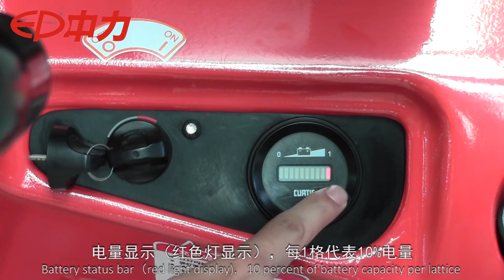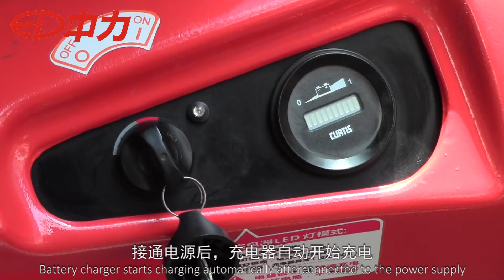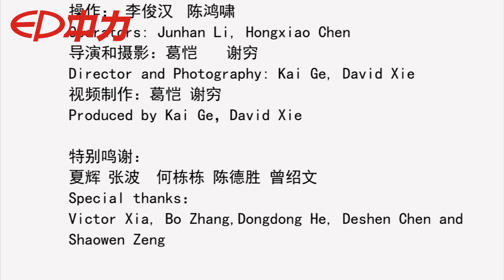Apilador eléctrico para espacios de trabajo pequeños 1.0t ES10-10MM-ES10-10MM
(Ep Equipment: conhecida por seus caminhões de íons de lítio desde 2012 com BMS e CAN System, é um fabricante que começa no ano de 1993 de Empilhadeira, empilhadeira, selecionadora de pedidos, paleteira e outros caminhões de logística e armazém, empresa proprietária nos EUA , Europa, Tailândia) Judy Wu-EP
(Ep Equipment: conhecida por seus caminhões de íons de lítio desde 2012 com BMS e CAN System, é um fabricante que começa no ano de 1993 de Empilhadeira, empilhadeira, selecionadora de pedidos, paleteira e outros caminhões de logística e armazém, empresa proprietária nos EUA , Europa, Tailândia)